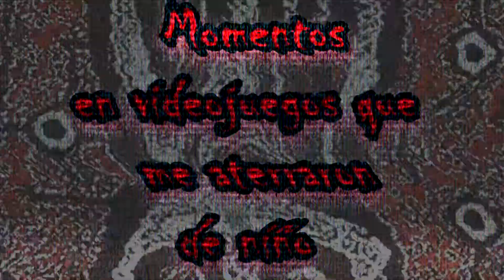Momentos de videojuegos que me aterraron cuando era niño.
Un video donde hablo sobre varios de las cosas que recuerdo, me daban miedo en algunos videojuegos, y si no me daban miedo, me hacían sentir desolado, y muy mal...

Agradezco infinitamente a todos los suscriptores nuevos por hacer crecer mi canal, enserio, no me esperaba crecer tanto con solo 2 videos :')